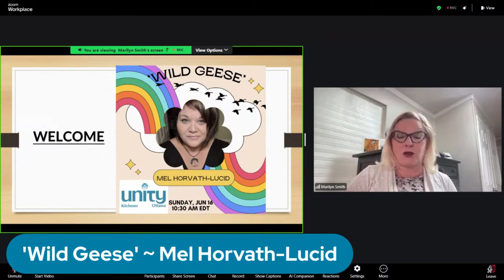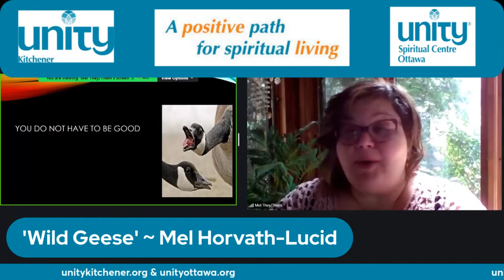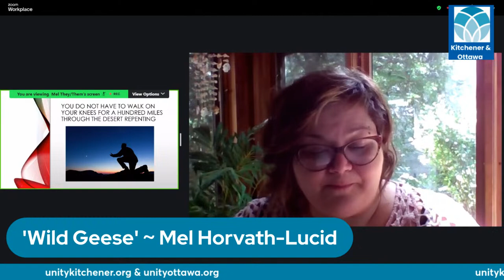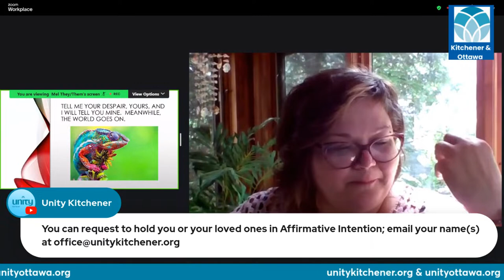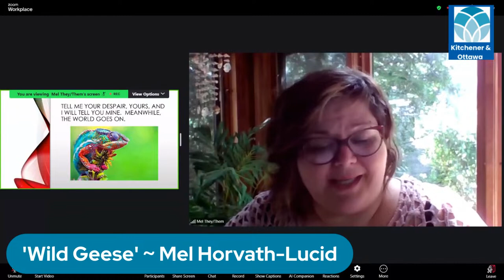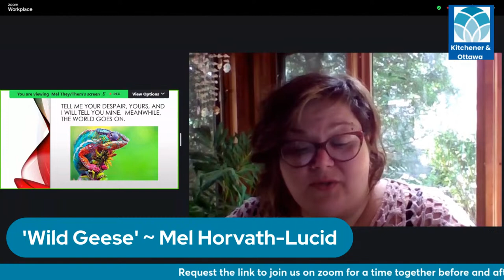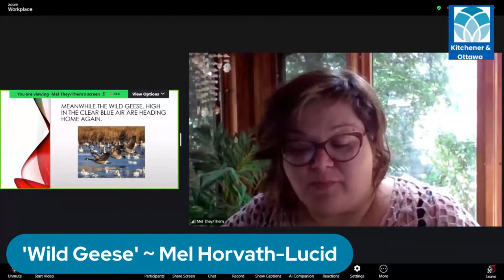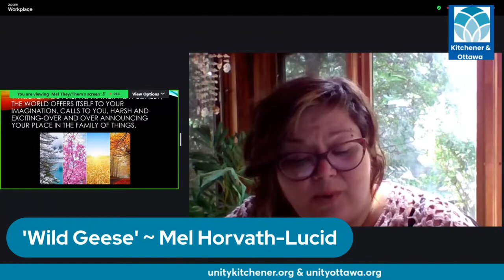'Wild Geese' ~ Mel Horvath Lucid